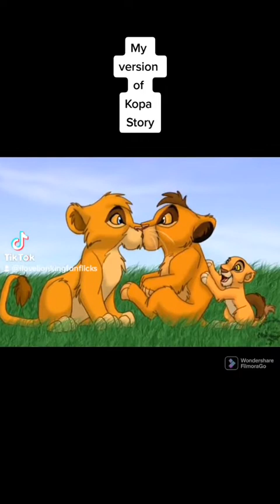My Kopa Story version: Kopa was a young Sol. Got killed and reposest and come back to life.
Note: if you want to see it in fall res go to my tictock account